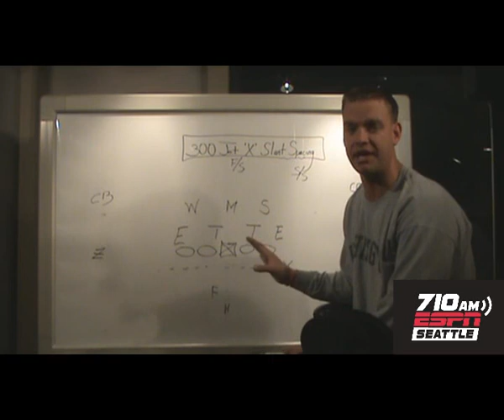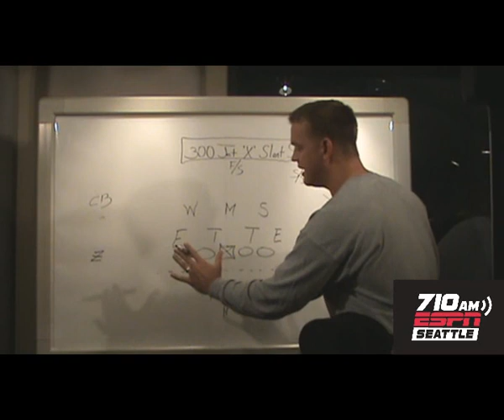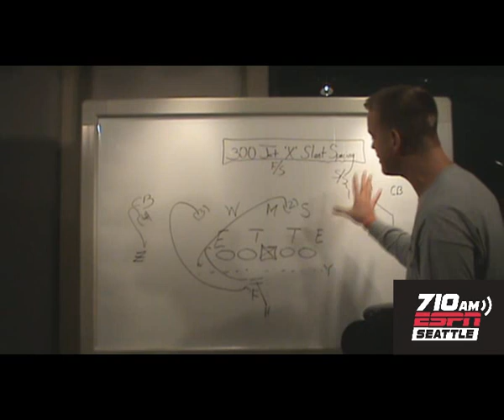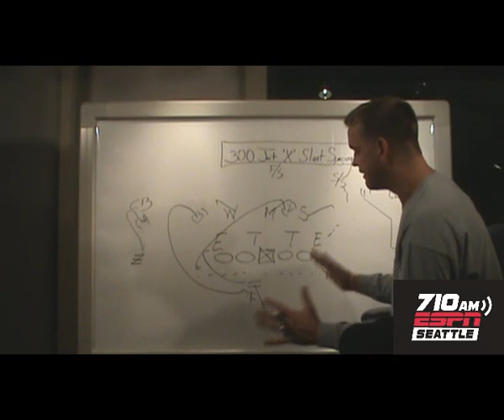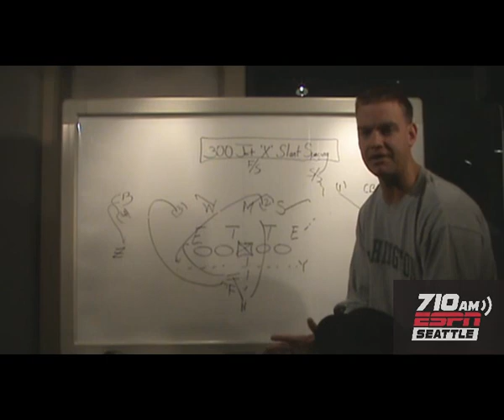Chalk Talk with Brock - Whitehurst against Bucs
Brock Huard breaks down a play from the Seahawks-Bucs game that illustrates Charlie Whitehurst's inexperience and lack of feel for the quarterback position.